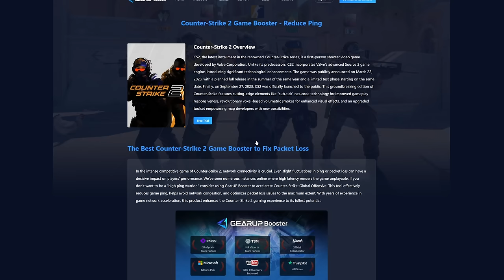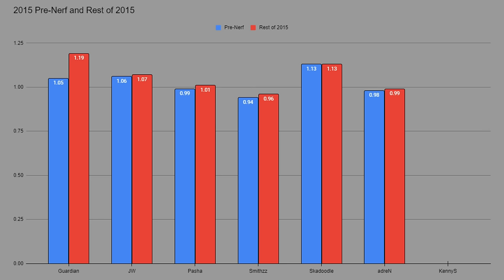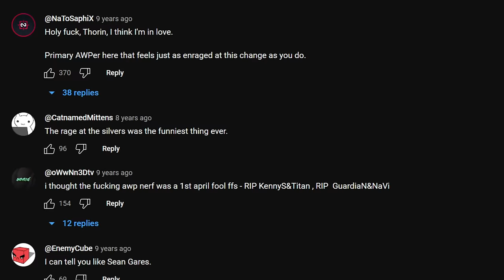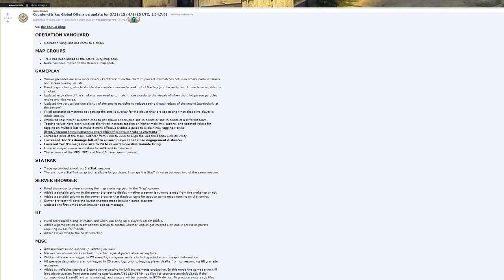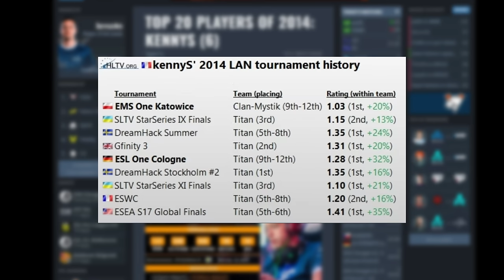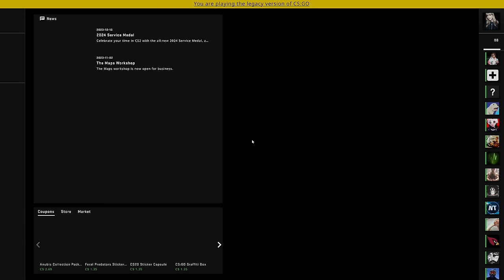Why Valve Had to Nerf KennyS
Experience lower & stable ping, with reductions as much as 50 ping, try GearUP Booster

For Console users

People Will Tell you KennyS was one of the best AWPers ever, but how good is he ACTUALLY? I went back to look at how Great KennyS was, What Impact the AWP Nerf had on him, and How he changed the game forever.

0:00 Intro
1:28 KennyS vs AWP Nerf
2:22 How Aggro was KennyS?
3:11 KennyS on Cache
3:36 2 Types of AWPers
4:02 Why Didn't he get Countered?
4:40 What Set KennyS Apart
5:30 Did the AWP Nerf Destroy His Style?
6:25 other AWPers after Nerf
7:00 the Nerf Nobody Remembers
7:47 TRUE IMPACT of the Nerf
8:27 Death of the Hybrid AWPer
9:03 M0nesy vs KennyS
9:35 Kennys HLTV #6